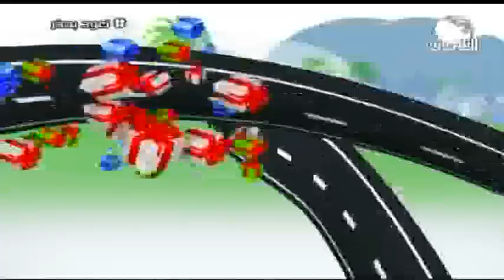الشروق مرت من هنا | في ود ابوصالح بلد القرآن والتقابة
الشروق_ الفضائية
Ashorooq Tv
ـــــــــــــــــــــــــــــــــــــــــــــــــــــــــــــ